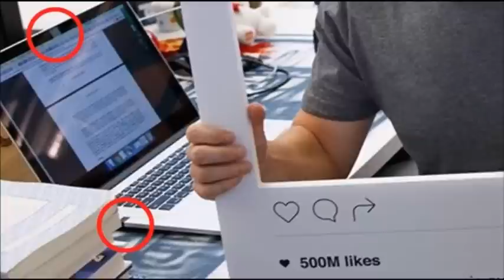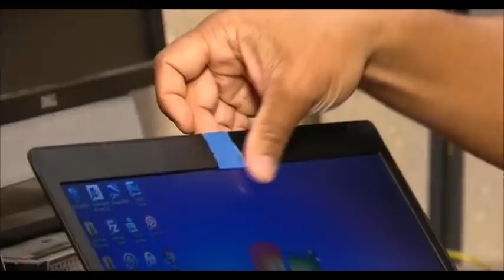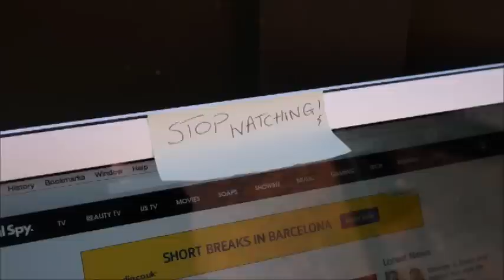Someone Spotted Something In Background On Mark Zuckerberg's Laptop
This picture of Facebook CEO Mark Zuckerberg may look innocent enough, but if you look closely in the back round you are able to see there is masking tape over his laptop web cam...so does he know something we don't?